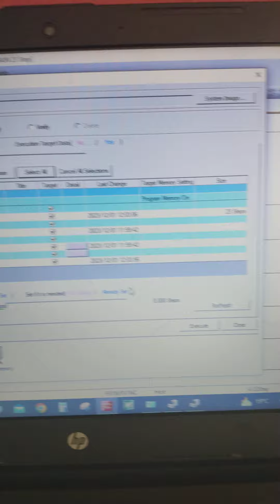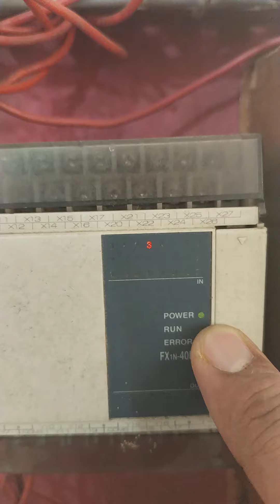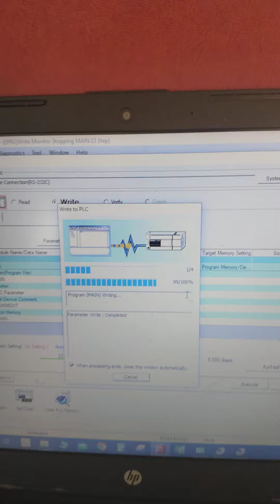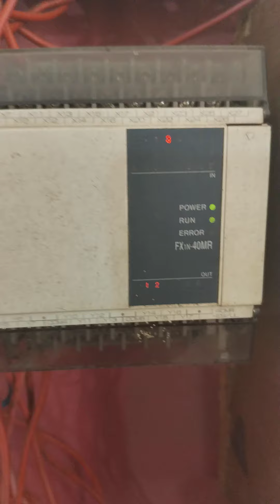PLC में Program Write करना सीखे |PLC Programming Tutorial |PLC Training Course| Automation training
Video explain about how to write program in PLC.